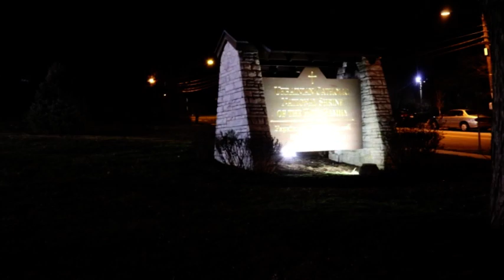Patricia Simms 70TH Birthday Celebration PT 1B